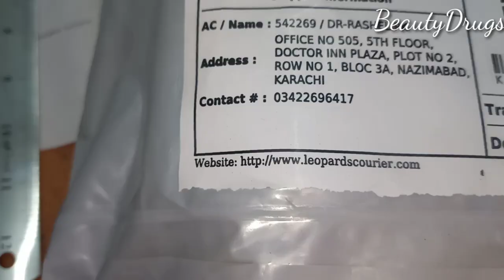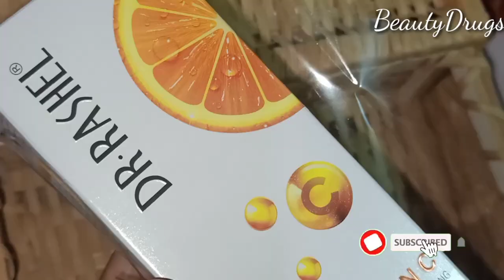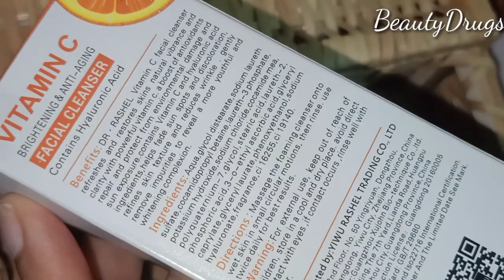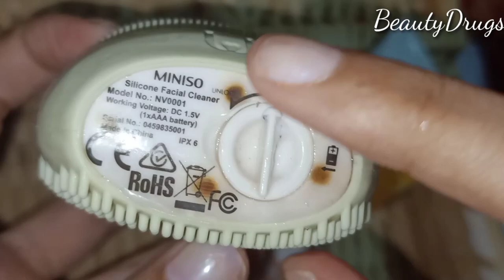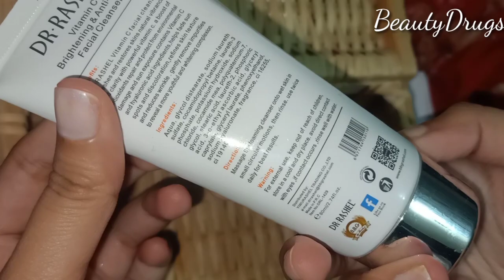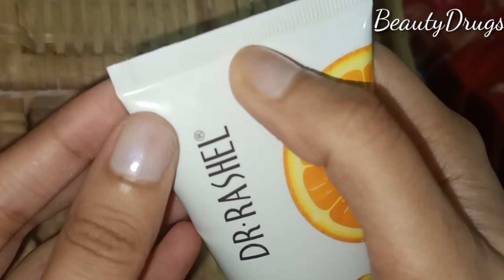Dr. Rashel Vitamin C Facial Cleanser | Facewash